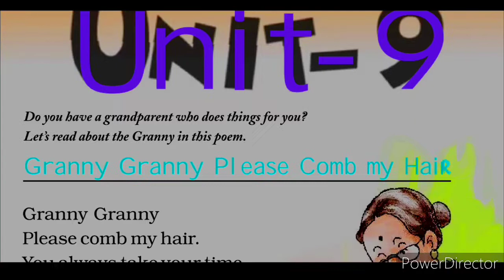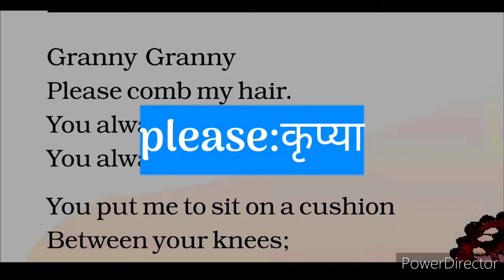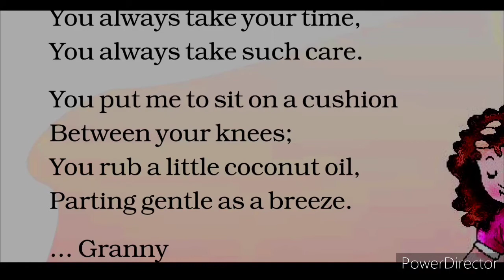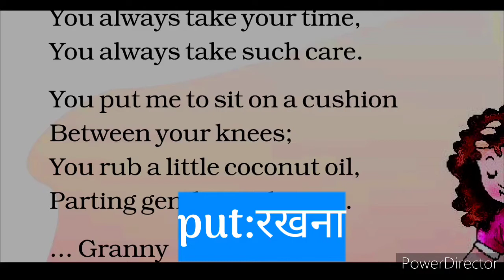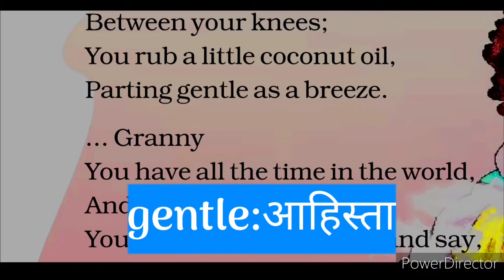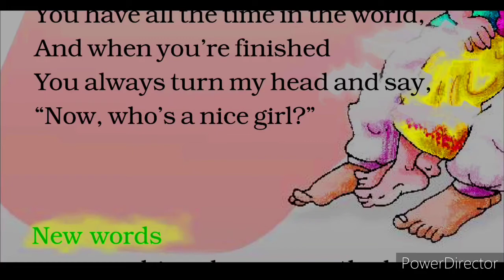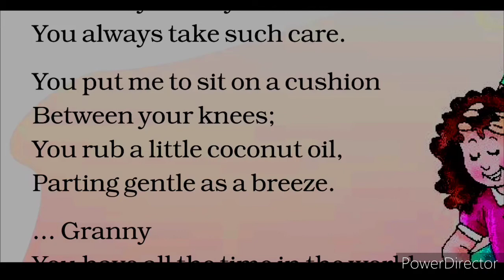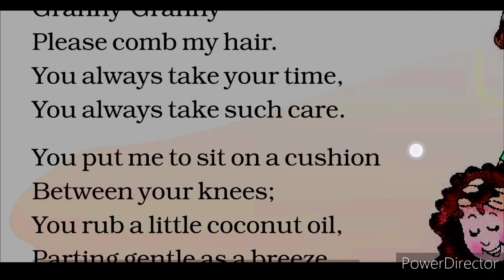Granny granny please comb my hair. CLASS 2 English, unit 9.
GREAT MISSION PUBLIC SCHOOL HIMMATPUR RAMNAGAR NAINITAL, CLASS 2, ENGLISH